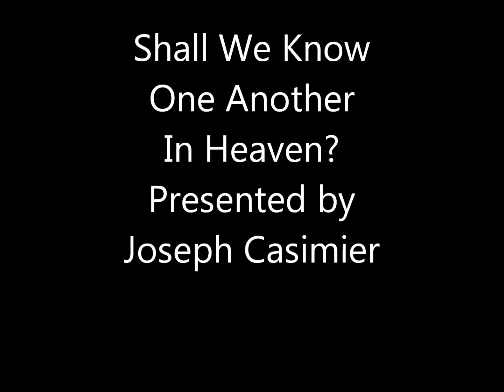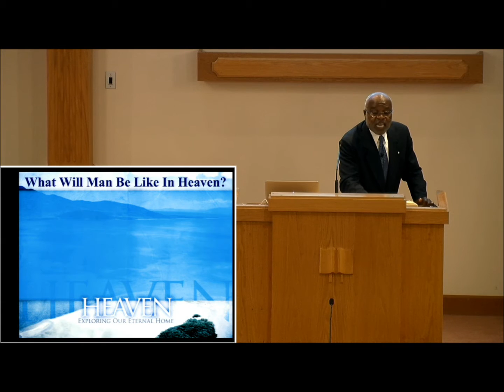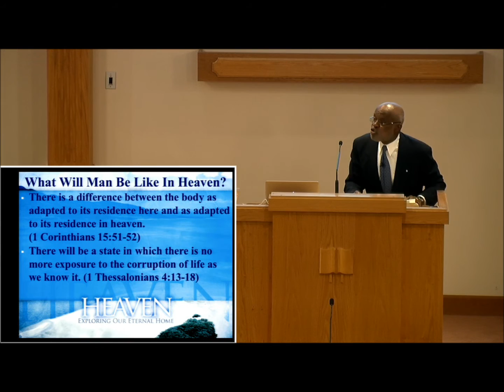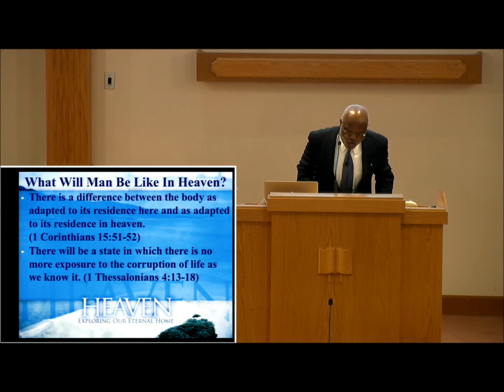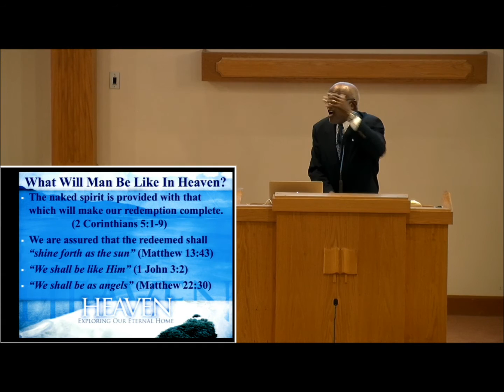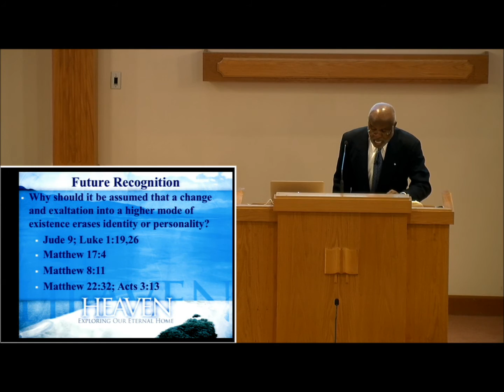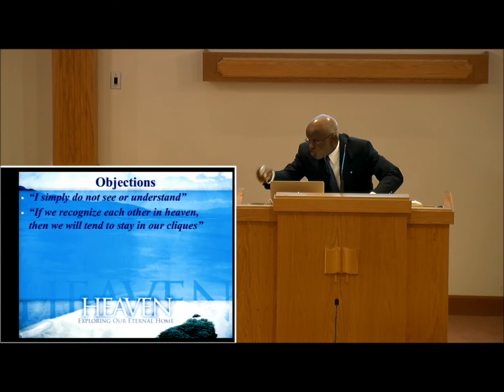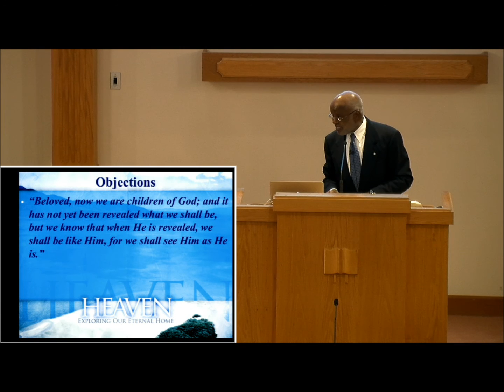Shall We Know One Another In Heaven?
Joseph Casimier answering another question from his series "Questions About Faith and God.